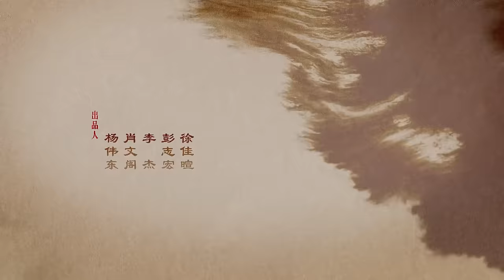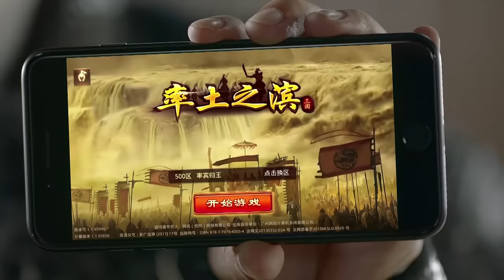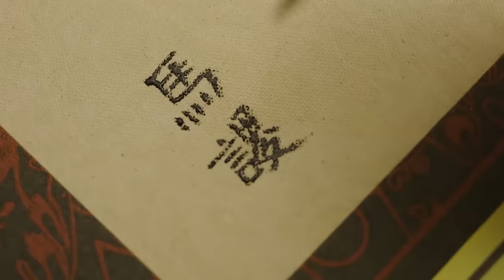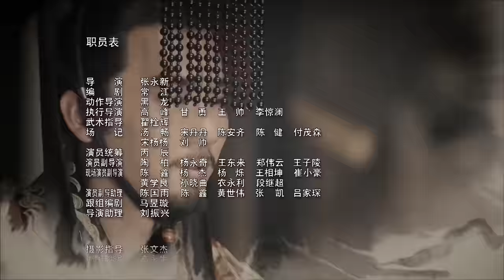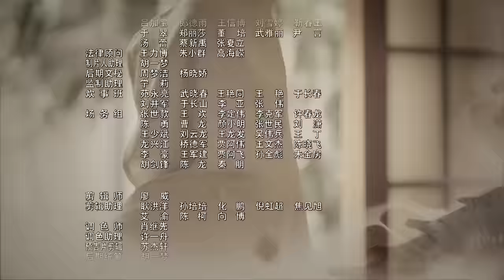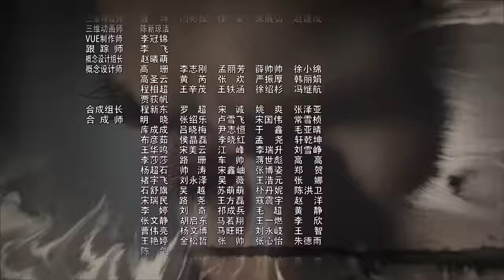【ENG SUB】《大军师司马懿之虎啸龙吟》第7集 - 司马懿力斩孟达 诸葛亮兵逼长安 Growling Tiger Roaring Dragon EP7【超清】